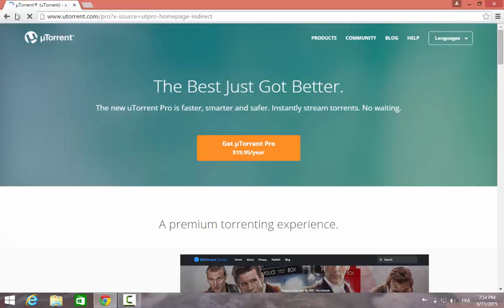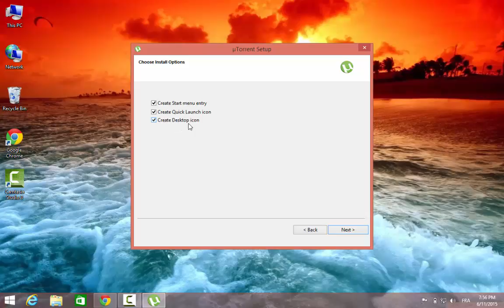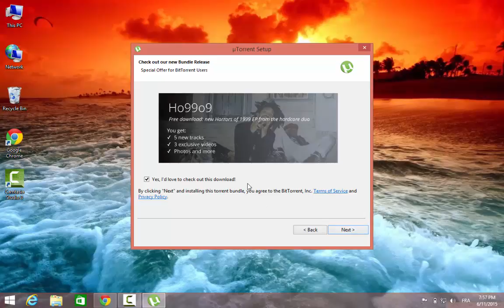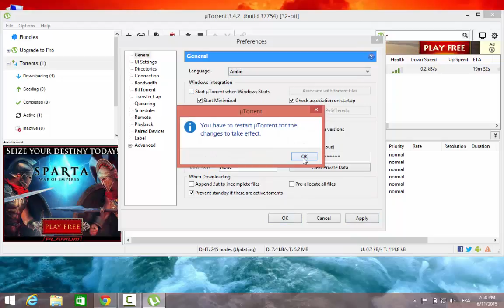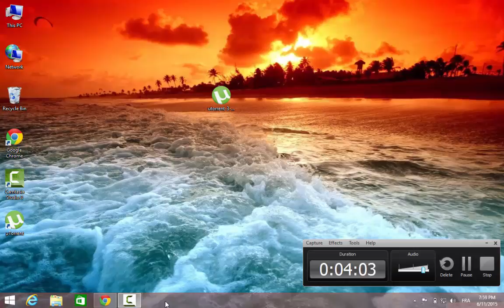تحميل وتثبيت برنامج utorrent 2015